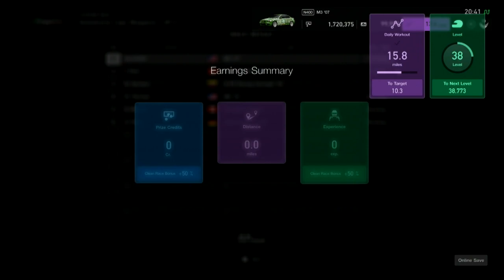Gran Turismo Sport Race2190